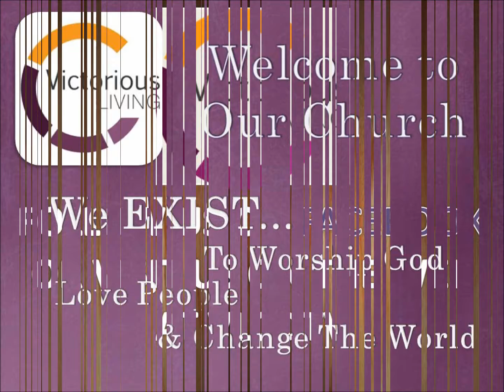Upcoming Events October 13 2013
Take a look at what's coming up this week at Victorious Living.
2735 Columbus St.
Grove City, OH. 43123